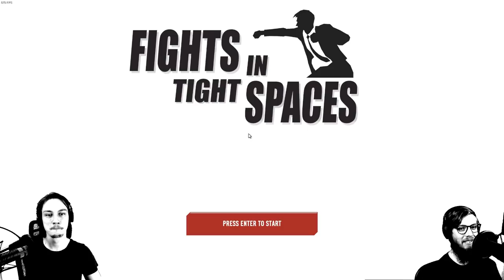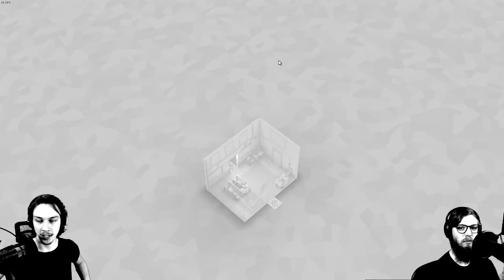Tactical Combat Deckbuilder | Rhaps & Teak Take a Peek: Fights in Tight Spaces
In stark contrast to the Ladder Streak, in this series Teak and I will be taking a look at games we're not so familiar with to learn what we can and apply it as best we can as soon as possible!

Fights in Tight Spaces is a stylish tactical combat deckbuilder. Developed by Ground Shatter, the game can be bought from Steam

Hey there, I'm Ryan or Rhapsody here on the internet. I make gaming videos, most often in the let's play format. I usually focus on strategy and indie games, but I tend to record whatever really takes my fancy at the time. If you're interested in the commentary I provide be sure to tune in as I release 4 new videos each and every weekday.